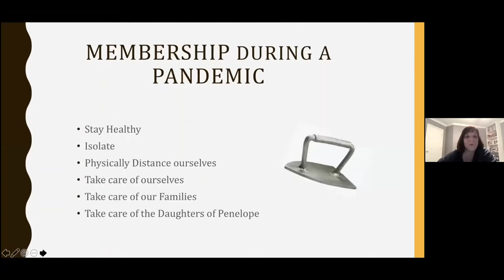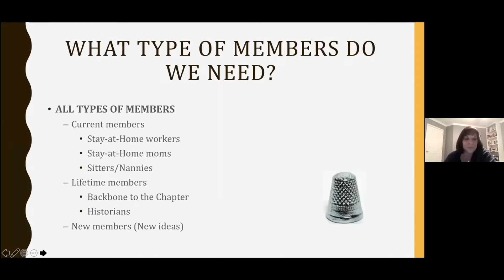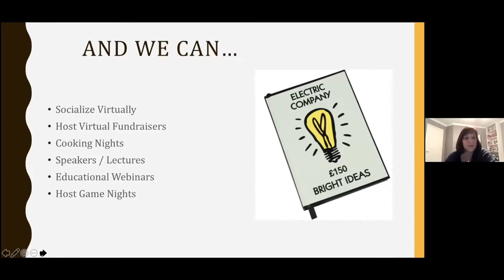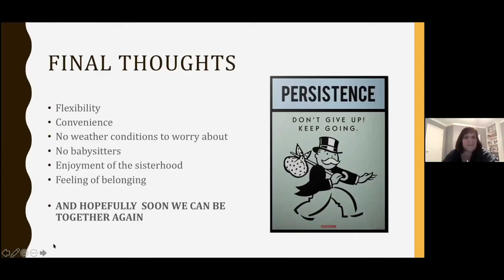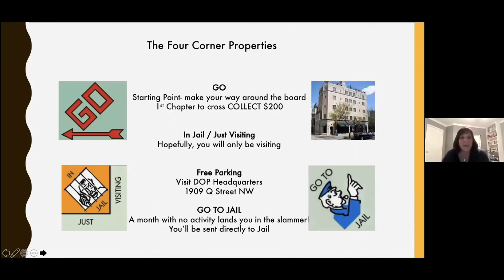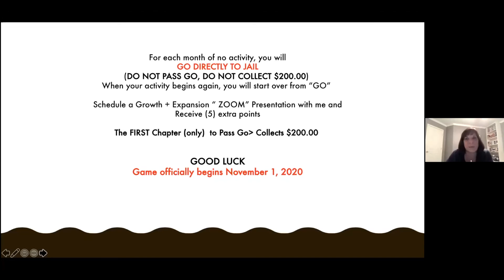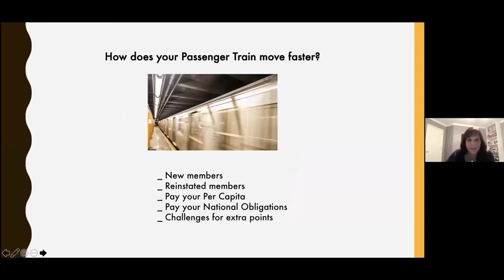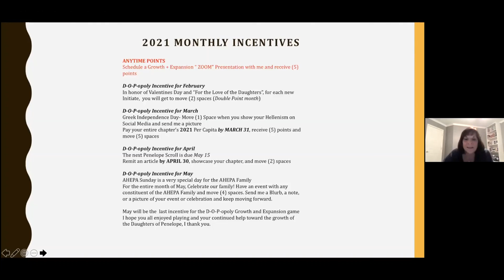Grand VP K. Bizoukas, DOP-O-POLY. IWD Celebration, Part 4/4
Dr. Xanthe Vafopoulou, hosts an online International Women's Day Celebration on behalf of DOP Toronto Mycenae Chapter 220, March 8, 2021. This is Part 4 of 4.
Presentations:
- Dr. Xanthe Vafopoulou "Empowerment of Women in Greece; The Early Years" (Part 1)
- Jane Moulelis-Conte, B.A., LL.B. "Seemingly Impossible Dreams of a Greek Immigrants' Daughter. A Story of Success, Achievement and Possibilities" (Part 2)
- Honouring Lucy Grigoriadis for her long and dedicated service to Women's Issues, Society and the Greek Orthodox Church (Part 3)
- Grand Vice President Kathy Bizoukas "Empowerment of Women by the Growth and Expansion of the Daughters of Penelope" (Part 4)